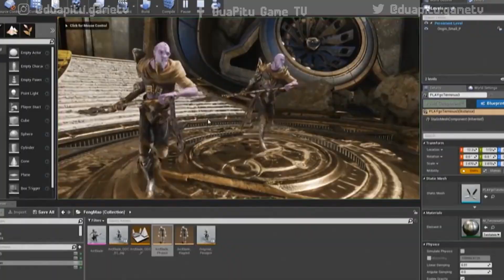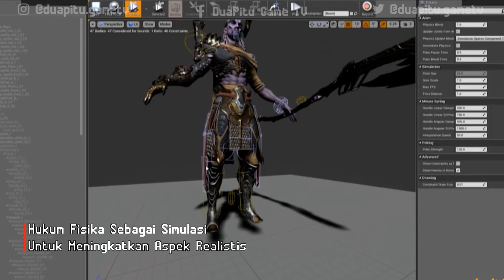Apakah Hukum Fisika Juga Berlaku Dalam Game?? Ini Jawabannya - GAMOLOGY